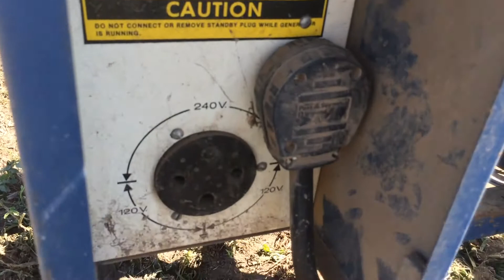Winco Portable Generator 35,000 Watt Single Phase 540 PTO Driven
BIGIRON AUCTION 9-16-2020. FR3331